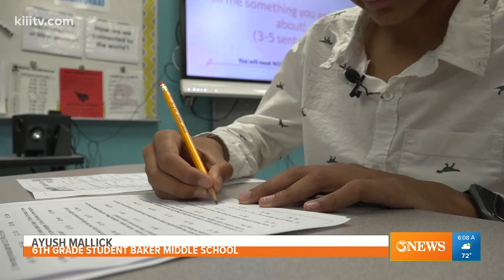Going beyond the grade: South Texas 6th grader to compete at national level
Math isn’t the easiest subject, but Ayush Mallick makes it look easy. He recently placed 4th in a state math league competition and is now heading to nationals.